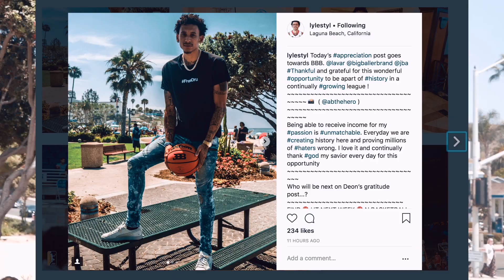Deon Lyle of the JBA's Chicago Ballers goes 1v1 at Laguna Beach!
I caught up with Deon Lyle of the JBA's Chicago Ballers at Laguna Beach Dominating fans on the basketball courts!